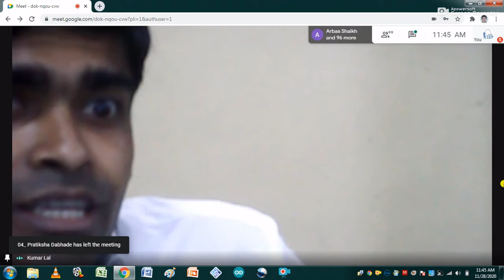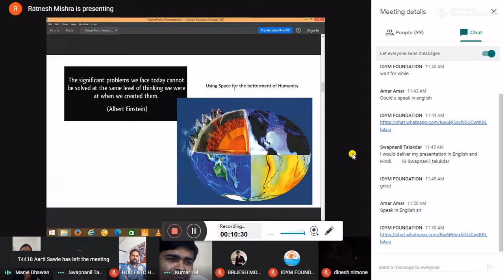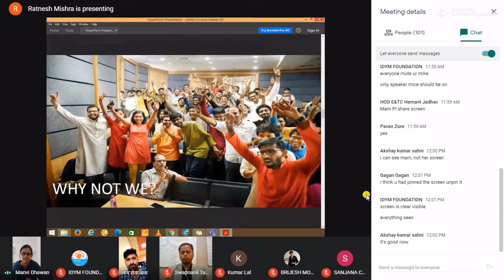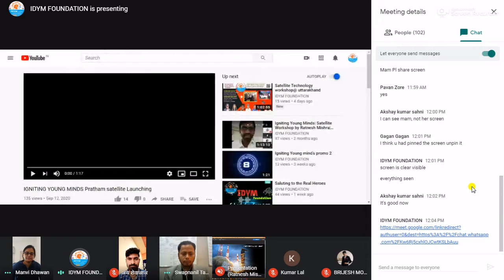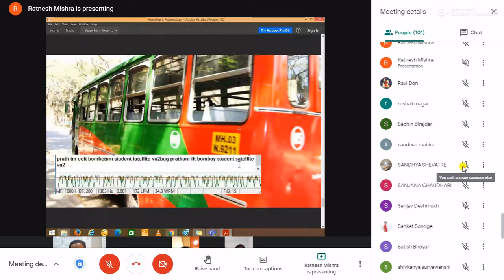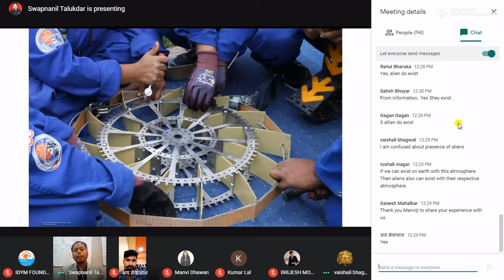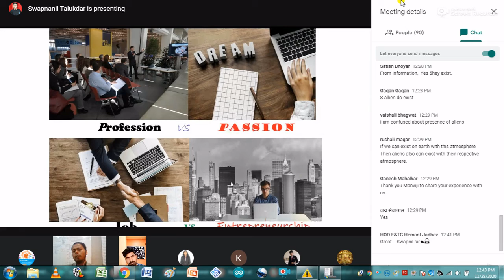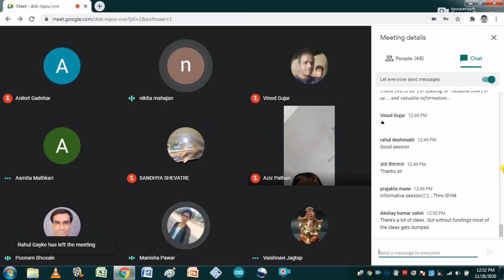Satellite Technology workshop @ Maharashtra